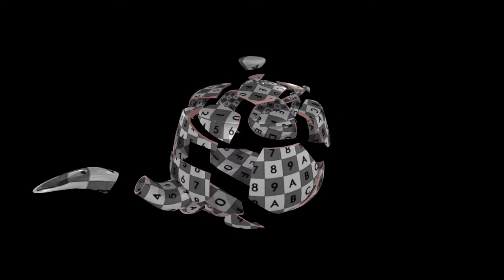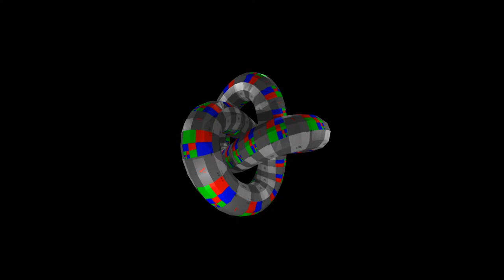LarmorVoronoi shatter with preservation of UV texture coordinates (PoC)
PoC of LarmorVoronoi shatter C++ API with preservation of UV texture coordinates.

RenderMan RIB scenes have been generated with Larmor-Physx and rendered with 3Delight.